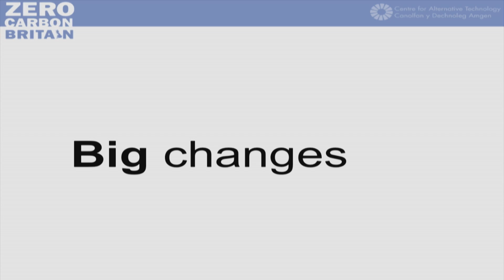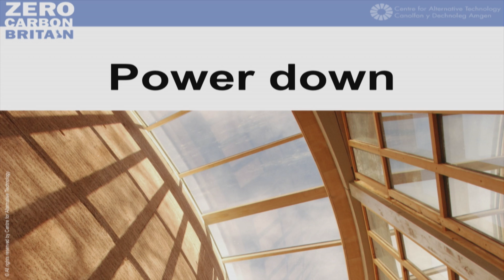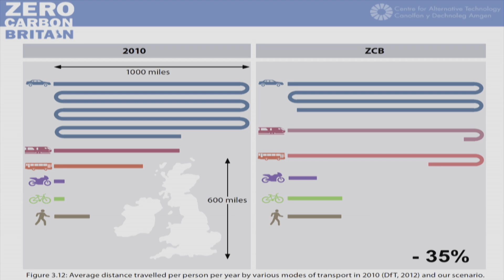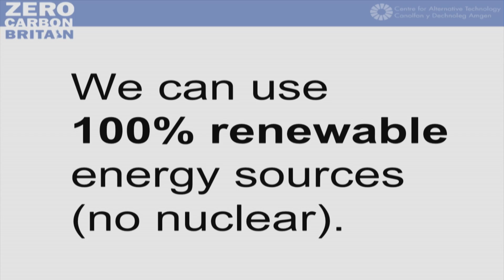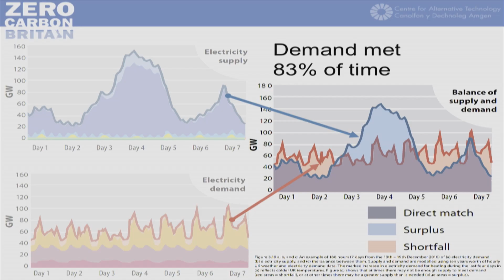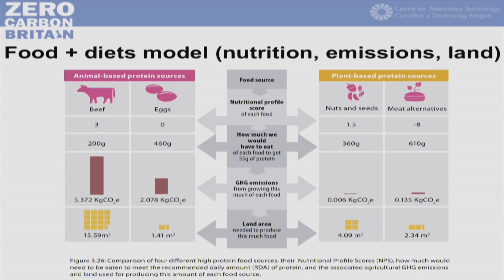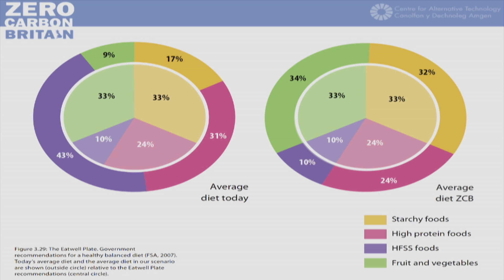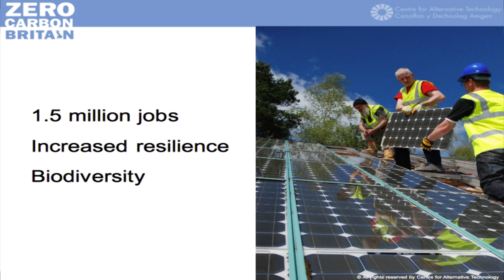Alice Hooker-Stroud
Zero Carbon Britain is the flagship research project from the Centre for Alternative Technology, showing that a modern, zero-emissions society is possible using technology available today.